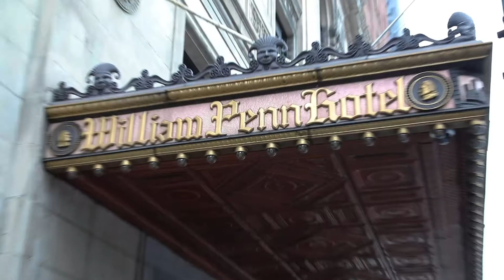"The Decline in Global Freedom" Luncheon Recap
On Tuesday, February 18, 2020, Freedom House President Michael Abramowitz joined us for a luncheon on “The Decline in Global Freedom. His remarks were opened and closed with readings from poet Keith Wilson. Here’s a quick recap, and if you’re interested in more, a recording of the full event is also available on our YouTube channel.

Video cred: Dan Lampmann